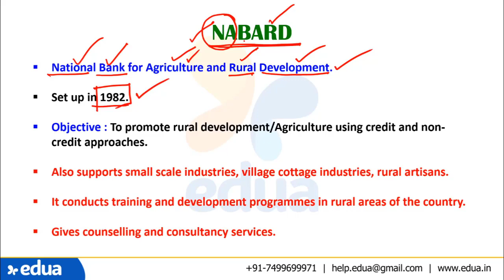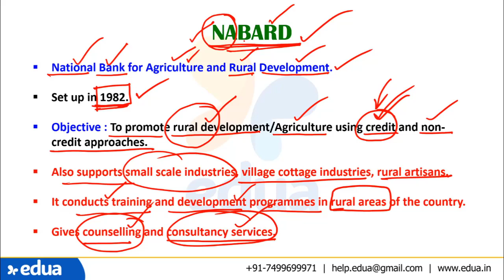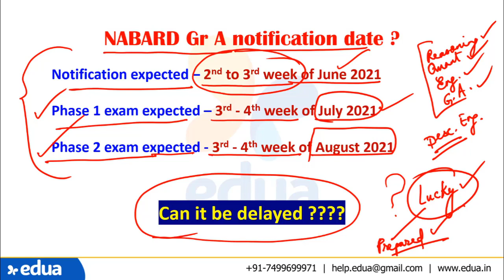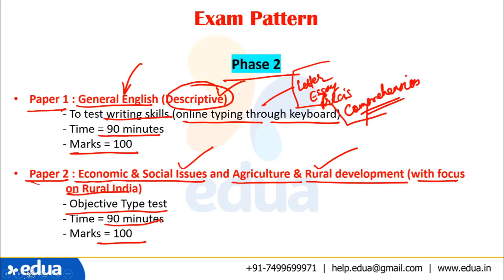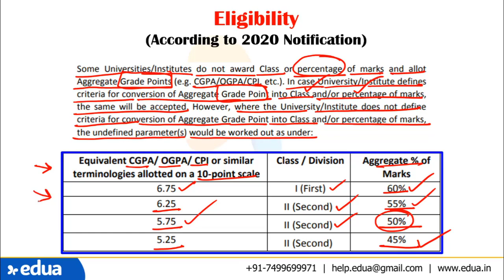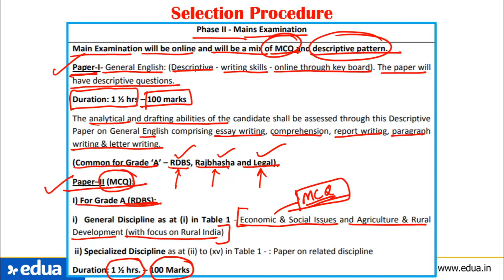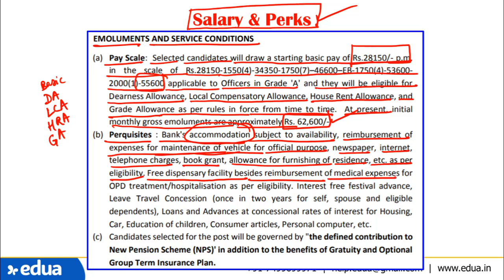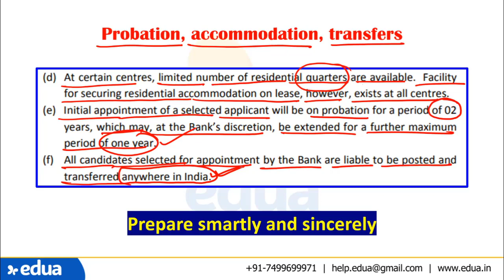NABARD Grade A 2021 | Expected Dates, Exam Pattern, Eligibility & Salary, | By Anubhav Mishra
NABARD Grade A 2021 | Expected Dates, Exam Pattern, Eligibility & Salary, | By Anubhav Mishra (Ex. Officer, Bank of Baroda)

This is a voluntary initiative by experts of Edua to share our knowledge and experience.